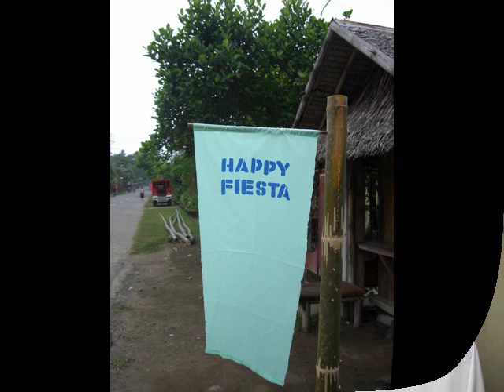Fiesta 2008 in Asluman/Antique 3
All arround about a typical fiesta